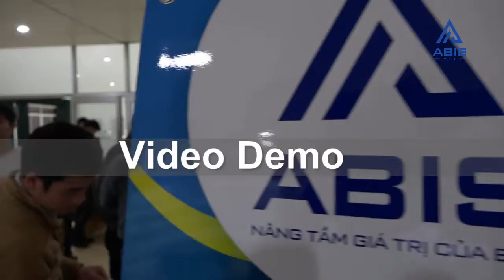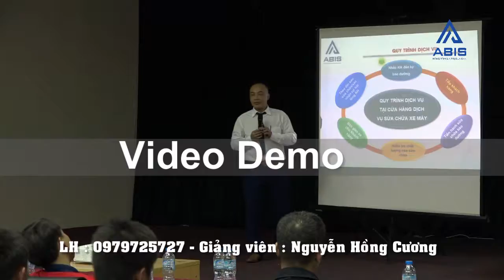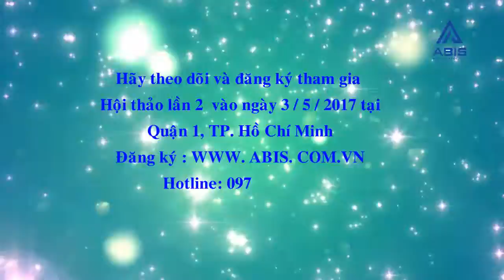6 Bước Để Xây Dựng Quản Trị Kinh Doanh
6 Bước Để Xây Dựng Quản Trị Kinh Doanh
Quay Phim Hanoi Studio 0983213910
Địa chỉ công ty dịch vụ dựng phim